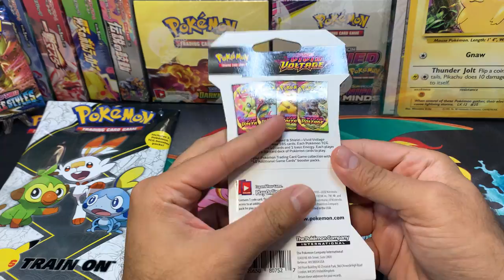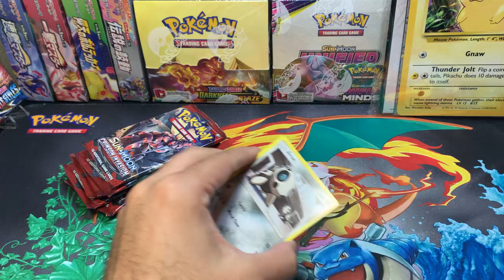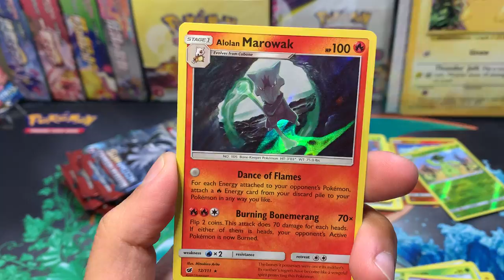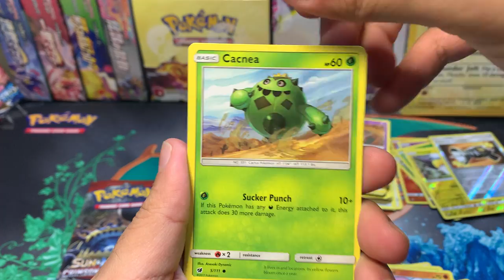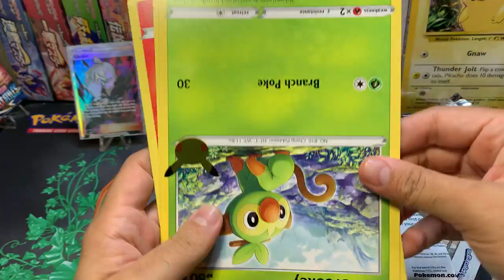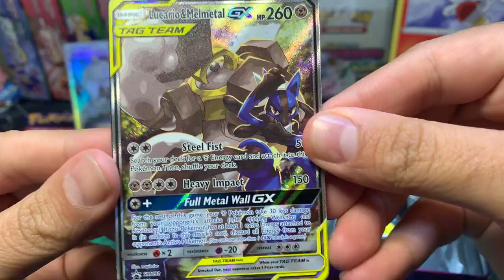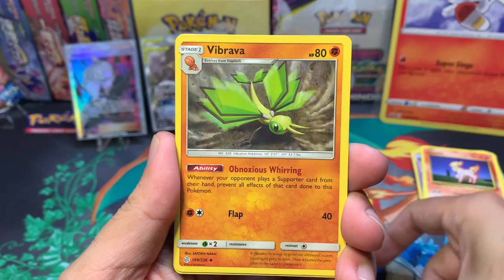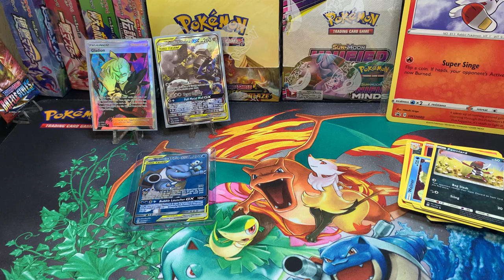The Most Random Pokémon Opening!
And you wouldn’t want to miss out on any new videos.

I started up an Instagram solely for my Pokémon pulls so please give that a follow!

Instagram.com/jokerzzpokemon